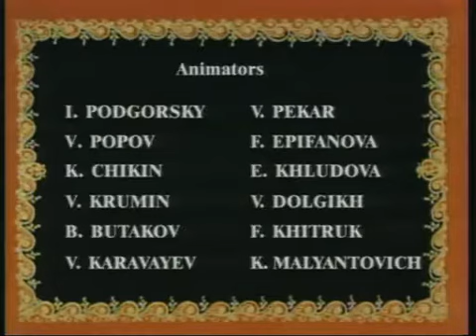Pinokio i zlatni ključ - Crtani Film